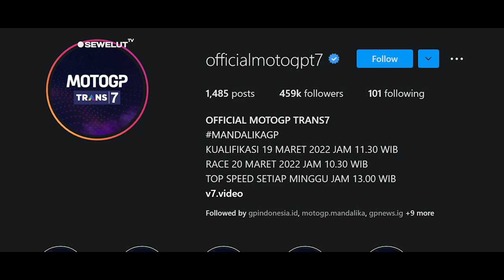AGAR TIDAK KETINGGALAN MotoGP MANDALIKA ❗ INILAH JADWAL LENGKAP DAN AGENDA PEMBALAP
Apabila Anda berencana pergi ke Lombok dan ingin menyaksikan MotoGP Mandalika, berikut ini merupakan agenda para pembalap selama di Mandalika menurut MGPA.

14 Maret 2022 - Setup Garasi.
MGPA menyatakan seluruh peserta dan rombongan Moto GP sudah tiba di Mandalika pada tanggal 14 Maret 2022. Agenda yang dilakukan pada hari tersebut adalah setup garasi.

17 Maret 2022 - Sesi track familiarization.
Walaupun pembalap dan kru MotoGP tiba pada tanggal 14 Maret, namun kegiatan para pembalap baru dimulai pada tanggal 17 Maret 2022.

18 Maret 2022 - Sesi latihan bebas pembalap
Para pembalap Idemitsu Asia Talent Cup (IATC), Moto 3, Moto 2, dan MotoGP akan menjalani sesi latihan bebas pertama (FP1) dan kedua (FP2). Kegiatan ini dilaksanakan mulai pukul 09.00 WITA dan berakhir pada pukul 17.30 WITA.

19 Maret 2022 - Sesi latihan bebas, sesi kualifikasi, dan balapan IATC ( Idemitesu Asia Talent Cup)
Dalam balapan MotoGP Mandalika, sesi kualifikasi (QP) dan latihan bebas ketiga (FP3) diselenggarakan pada tanggal 19 Maret 2022. Sesi kualifikasi sangat seru untuk disaksikan karena dapat menentukan siapa pembalap yang menempati posisi pertama.

20 Maret 2022 - Balapan Moto3, Moto2, dan MotoGP.
Setelah balapan IATC selama 16 lap, lanjut ke sesi pemanasan dan balapan dari kelas Moto3, Moto2, dan MotoGP. Durasi balapan dari Moto3 adalah 23 lap, Moto2 adalah 25 lap, dan MotoGP adalah 27 lap.